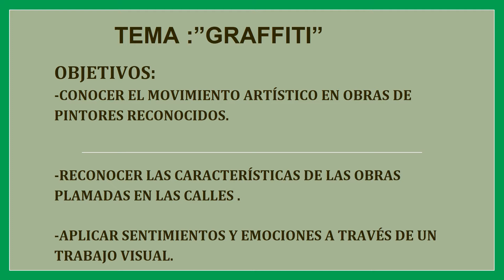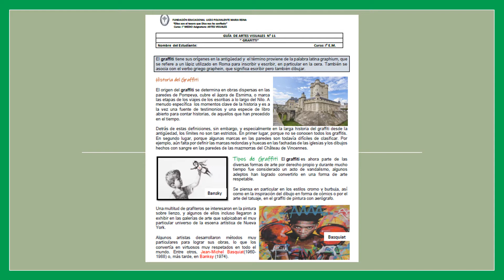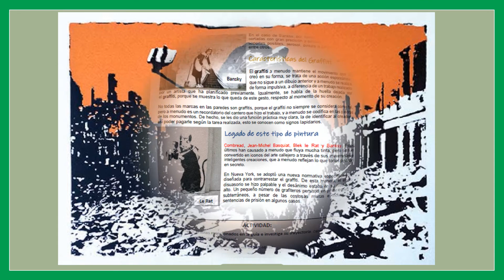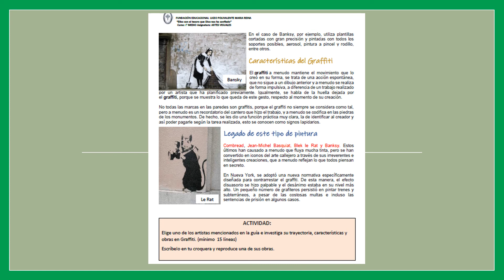1º MEDIO ARTES VISUALES VIDEO GUIA Nº11